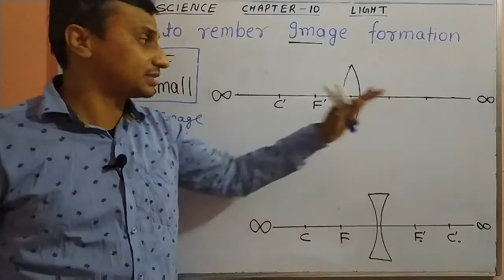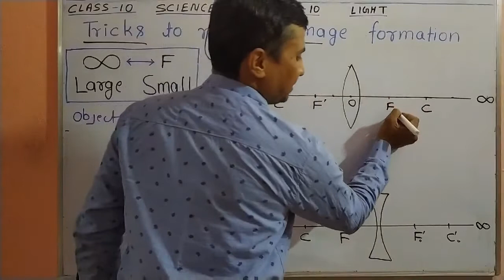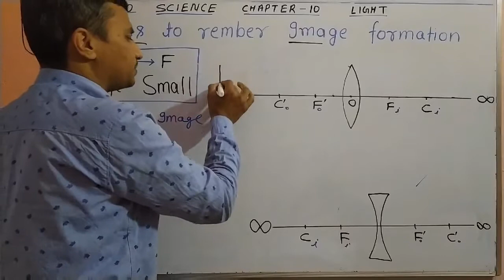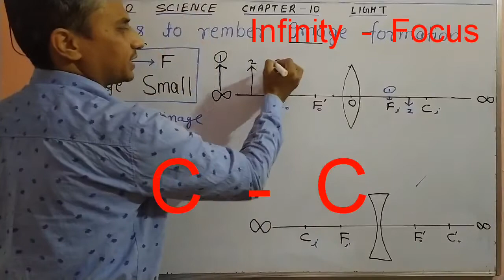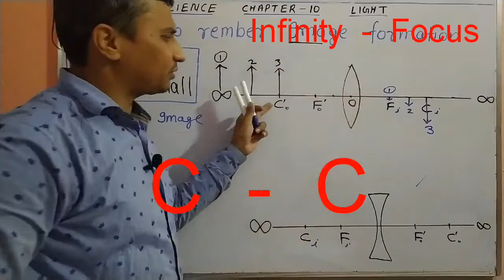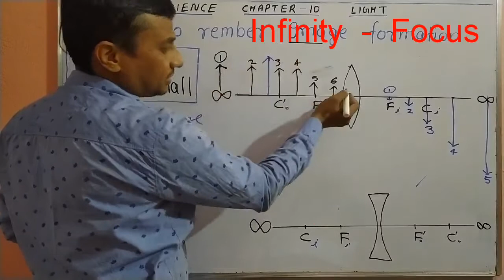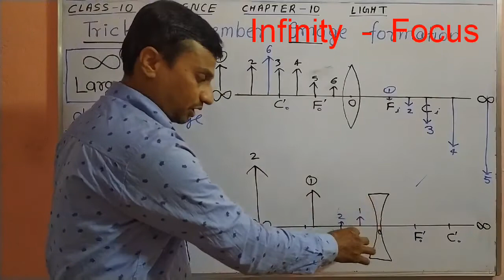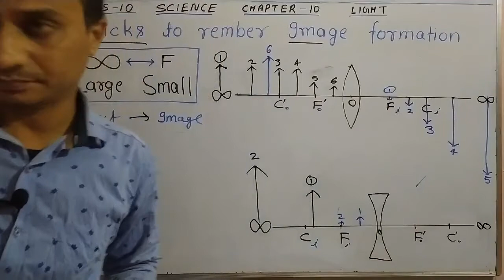Tricks for image formation by lens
trick to remember size and position of image formed by lens